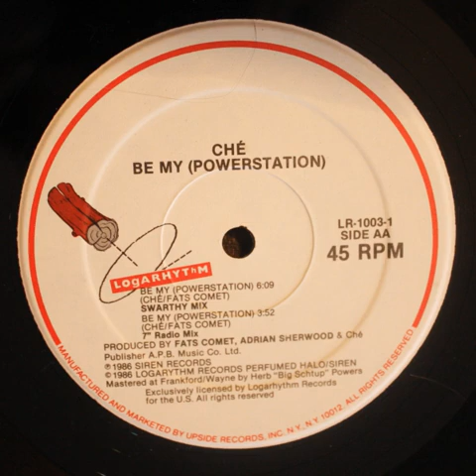Ché - Be My (Powerstation) (Radio Mix)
This is basically just a remix of the first 4 minutes of the Bloodsucker mix.